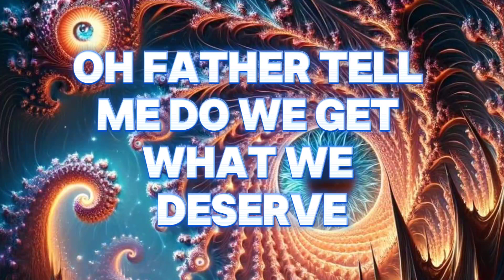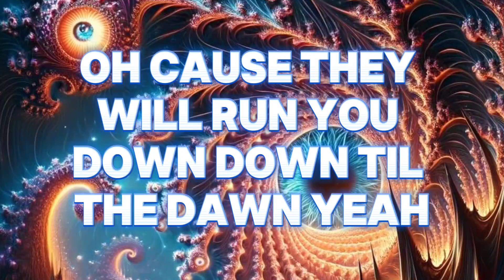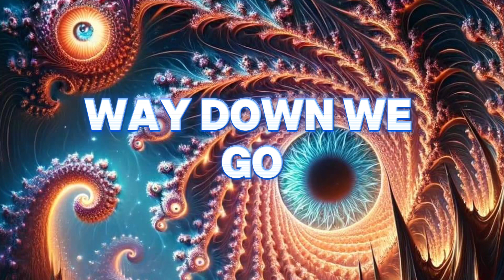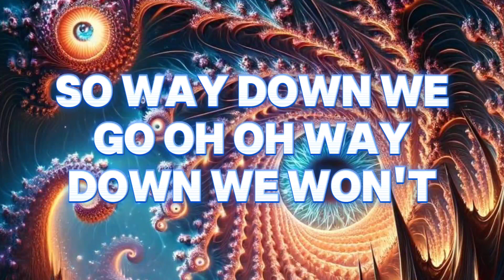VIETSUB - WAY DOWN WE GO - ( LYRICS )